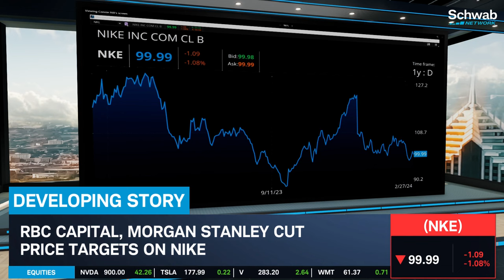Nike (NKE) Price Target Cuts Ahead of Earnings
RCB Capital and Morgan Stanley cut their price targets on Nike (NKE). Renita Young discusses these analyst moves on Nike. The Morgan Stanley analyst cites a “slightly reduced” second-half revenue assumption. Young also previews Nike’s earnings which will be released next week. Tune in to find out more about the stock market today.